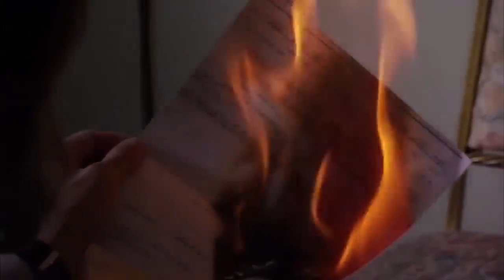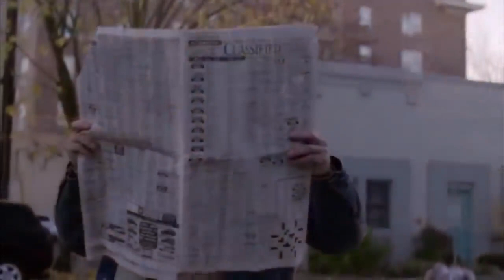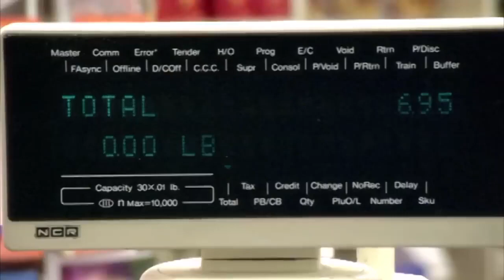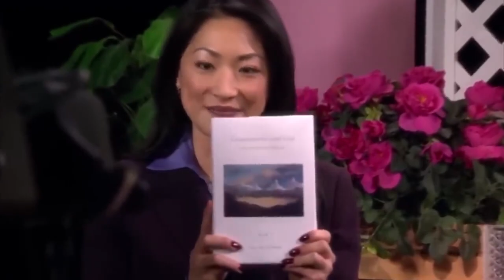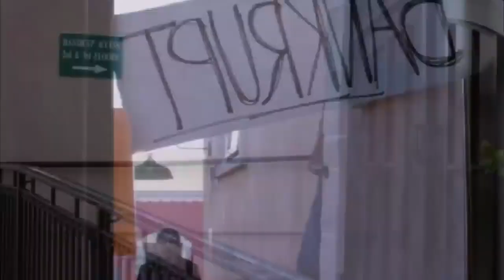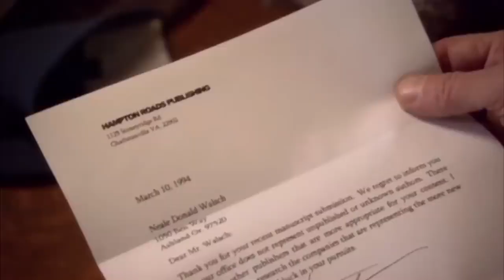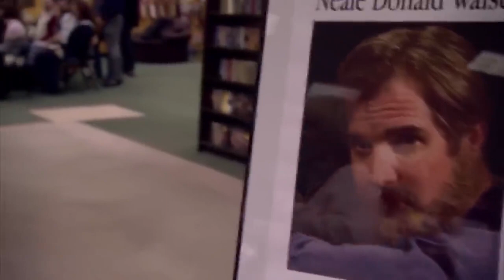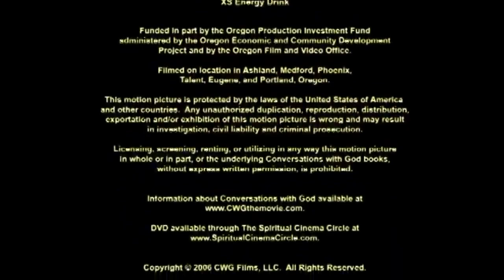Conversando com Deus | filme completo dublado | 2024